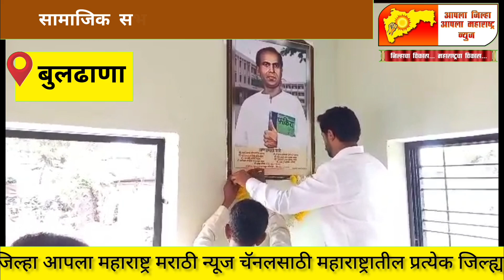बुलढाणा :- ग्राम खुपगाव येथे लोकशाहीर अण्णाभाऊ साठे सामाजिक सभागृहाच्या लोकार्पण सोहळा..............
आपला जिल्हा आपला महाराष्ट्र मराठी न्यूज मध्ये आपले स्वागत आहे.

*संग्रामपूर :- पूरग्रस्तांची वास्तविकता आझाद हिंद ने प्रशासनास केली सादरअद्यापही पूरग्रस्त शासन .*

*👆 वर दिलेल्या लिंक वर क्लिक करा*
*आपण आमचा चैंनेल वर नवीन आहेत तर आमच्या चैनेलला 🎥sabscraib, 👍like आणि 📡share नक्कीच करा*

*🎥आपला जिल्हा आपला महाराष्ट्र  मराठी न्यूज महाराष्ट्रातील प्रत्येक जिल्ह्यात प्रत्येक तालुक्यात प्रतिनिधी पाहिजे बातमी व जाहिरातीसाठी 🎥संपर्क करा मुख्य संपादक शहा मो:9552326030,*

*🎤आपला जिल्हा आपला महाराष्ट्र  मराठी न्यूज 🎤*